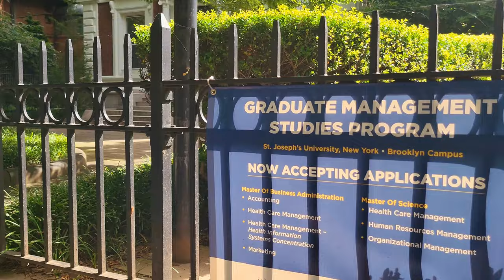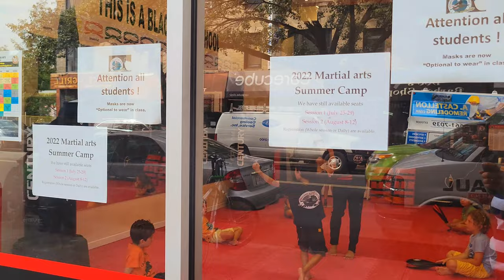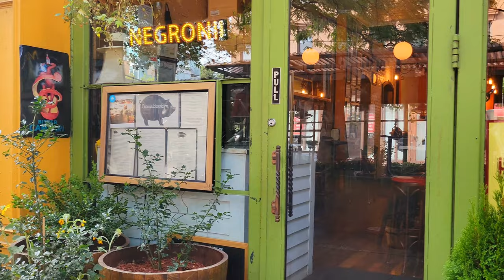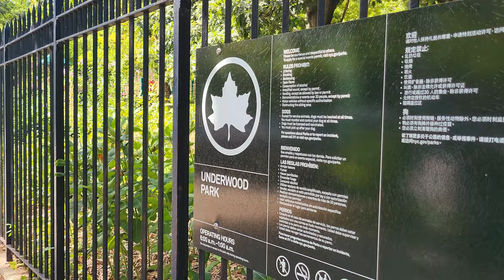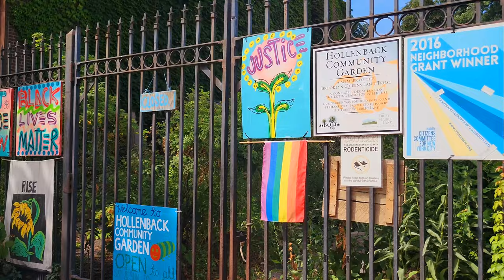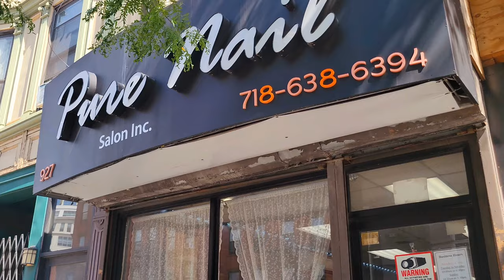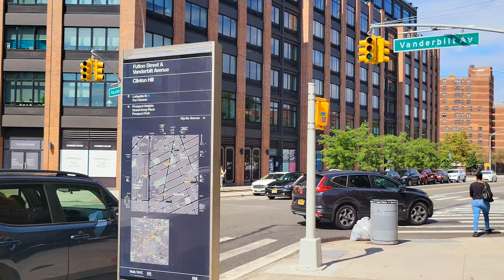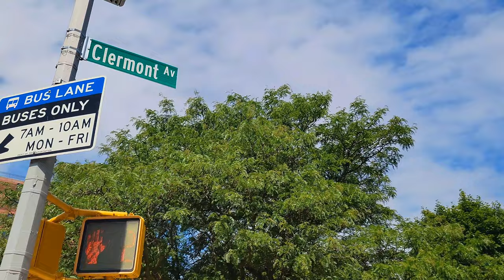CLINTON Hill en BROOKLYN 😎😍 Caminando las avenidas WASHINGTON, CLINTON & FULTON de NY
💝💝 CIUDAD DE NUEVA YORK 😎😎 ¡ÉPICO destino! Vibrante para tus vacaciones, la Capital del 🌍 ¡La Ciudad que NUNCA duerme! NY TE AMA y te espera! 😅😅

DowntownBrooklyn es el tercer distrito comercial central más grande de NewYorkCity, UnitedStates (después de MidtownManhattan y LowerManhattan), y está ubicado en la sección noroeste del distrito de Brooklyn. El vecindario es conocido por sus edificios residenciales y de oficinas, como la Torre del Banco de Ahorros de Williamsburg y el complejo de oficinas del Centro MetroTech.

Desde la rezonificación de DowntownBrooklyn en 2004, el área ha experimentado una transformación, con $9 mil millones de inversión privada y $300 millones en mejoras públicas en curso. El área es un centro creciente para la educación. En 2017, la UniversidaddeNuevaYork anunció que invertiría más de $500 millones para renovar y ampliar la NYUTandonSchoolofEngineering y el campus que la rodea en el DowntownBrooklyn.

DowntownBrooklyn es parte del Distrito Comunitario 2 de Brooklyn y sus códigos postales principales son 11201 y 11217. Está patrullado por el Precinto 84 del Departamento de Policía de la CiudadDeNuevaYork.

El BrooklynBridge (inicialmente conocido como NewYork y BrooklynBridge) une los distritos de Manhattan y Brooklyn en NewYorkCity. Fue construido entre 1870 y 1883. En su construcción se gastaron 15,1 millones de dólares y murieron 27 personas.

El BrooklynBridge es una obra de ingeniería de infraestructura, cuya función principal es conectar vía terrestre la isla de Manhattan con el área de Brooklyn, debido a la creciente demanda de personas que viven allí, y necesitaban trasladarse a sus puestos de trabajo en Manhattan. Anteriormente, este recorrido se realizaba en Ferry a través del EastRiver. Esta ruta era muchas veces peligrosa, debido a la gran velocidad del río, y al clima cambiante de la ciudad, que presenta estaciones (primavera, verano, otoño e invierno). Además el viaje siempre era un poco largo y tedioso, por lo que la ciudad de NuevaYork decidió ejecutar la construcción de esta estructura.

Dumbo es un barrio del distrito de Brooklyn de NuevaYork. El área cubre dos secciones; uno ubicado entre Manhattan y BrooklynBridge, que conecta Brooklyn con Manhattan a través del EastRiver, y otro que continúa hacia el este desde ManhattanBridge hasta el área de VinegarHill.